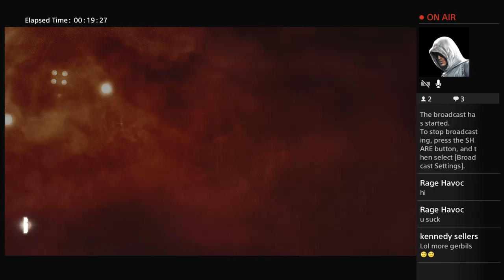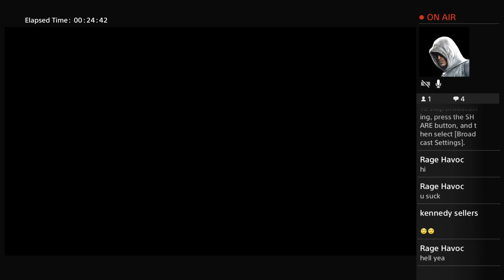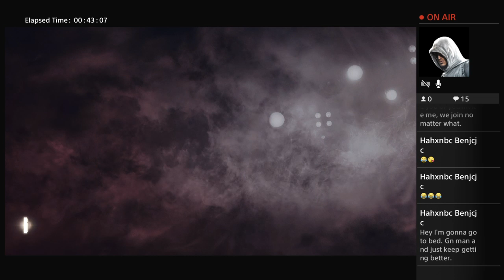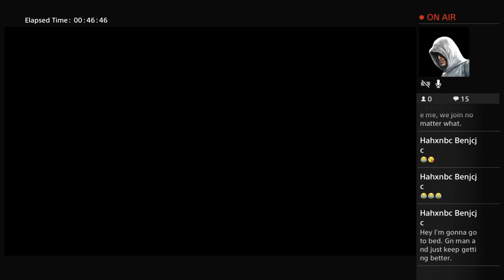Gerbil up the ass part 2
For now it is just a vlogging channel with me and my friends and family, but I soon wish to make it a gaming channel.